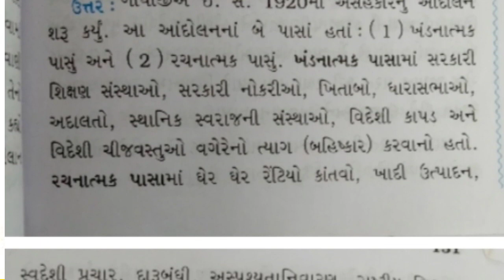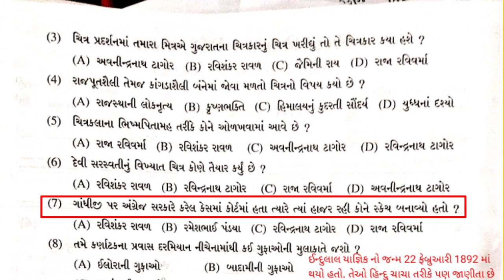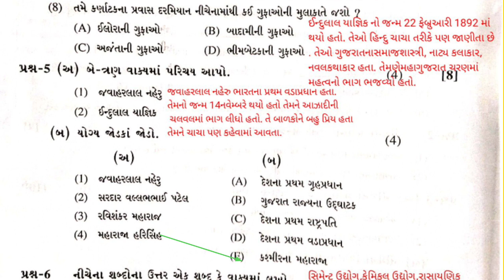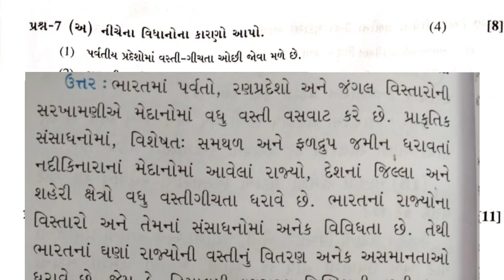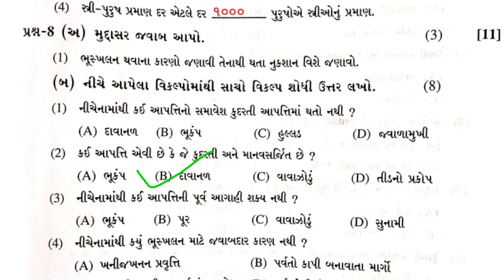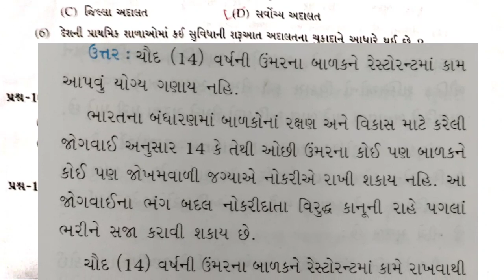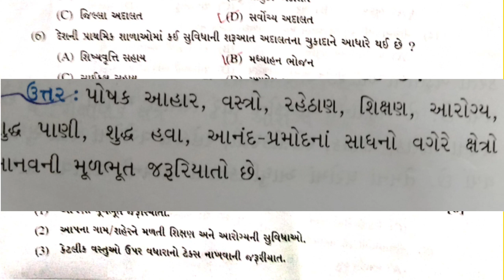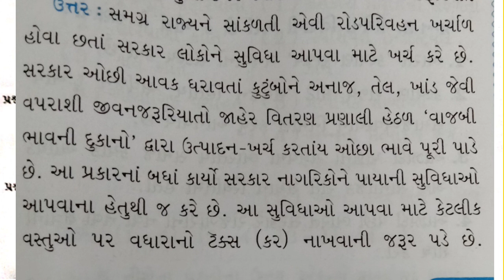ધો-8 સામાજિક વિજ્ઞાન દ્વિતીય સત્રાંત પરીક્ષા પેપર સોલ્યુશન 2023|STD-8 social science Exam Paper 2023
ધો- 8 સામાજિક વિજ્ઞાન દ્વિતીય સત્રાંત પરીક્ષા પેપર સોલ્યુશન 2023 | STD-8  social science Varshik Exam Paper 2023 ||
STD 8 samajik Vigyan Varshik Exam Paper Solution ||
ધો 8 દ્વિતીય સત્રાંત પરીક્ષા સામાજિક વિજ્ઞાન પેપર સોલ્યુશન 2023| Std 8  social Science second Exam Paper Solution 2023| 15/04/2023

નમસ્કાર વિદ્યાર્થીમિત્રો આ વીડિયોની અંદર તમને ધોરણ 8 દ્વિતીય સત્રાંત માં લેવાયેલ સામાજિક વિજ્ઞાન વિષયના પેપરનું સંપૂર્ણ સોલ્યુશન આપેલું છે સંપૂર્ણ સોલ્યુશન જોવા માટે વિદ્યાર્થી મિત્રો વિડિયો છે પૂરેપૂરો જુઓ અન્ય વિષયના પેપર સોલ્યુશન જોવા માટે આજે જ Helsi એજ્યુકેશન youtube ચેનલ ને સબ્સ્ક્રાઇબ કરો જેથી તમને તમામ વિષયના પેપર સોલ્યુશન મળતા રહે વિડિયો પસંદ આવ્યો હોય તો વીડિયોને લાઈક કરો શેર કરો અને ચેનલમાં નવા હોવ તો આજે ચેનલને સબ્સ્ક્રાઇબ કરો.

dhoran 8 social_science paper solution 2023
STD 8 paper solution varshik exam

🌟 દ્વિતિય સત્રાંત પરીક્ષા પેપર સોલ્યુશન 2023 🌟

💻ધો 3થી5 વાર્ષિક પરીક્ષા પેપર સોલ્યુશન 2023💻

ધો-4 દ્વિતીય સંત્રાંત પરીક્ષા ગણિત પેપર સોલ્યુશન ૨૩

ધો-5 દ્વિતીય સંત્રાંત પરીક્ષા ગણિત પેપર સોલ્યુશન ૨૩

ધો-4 દ્વિતીય સંત્રાંત પરીક્ષા ગુજરાતી પેપર સોલ્યુશન ૨૩

ધો-5 દ્વિતીય સંત્રાંત પરીક્ષા ગુજરાતી પેપર સોલ્યુશન ૨૩

ધો-5 દ્વિતીય સંત્રાંત પરીક્ષા પયૉવરણ પેપર સોલ્યુશન ૨૩

ધો-4 દ્વિતીય સંત્રાંત પરીક્ષા પયૉવરણ પેપર સોલ્યુશન ૨૩

ધો-3 દ્વિતીય સંત્રાંત પરીક્ષા પયૉવરણ પેપર સોલ્યુશન ૨૩

ધો-5 દ્વિતીય સંત્રાંત પરીક્ષા હિન્દી પેપર સોલ્યુશન ૨૩

ધો-4 દ્વિતીય સંત્રાંત પરીક્ષા હિન્દી પેપર સોલ્યુશન ૨૩

ધો-5 દ્વિતીય સંત્રાંત પરીક્ષા અંગ્રેજી પેપર સોલ્યુશન ૨૩

ધો-4 દ્વિતીય સંત્રાંત પરીક્ષા અંગ્રેજી પેપર સોલ્યુશન ૨૩

ધોરણ ૩ થી ૮ ના પરીક્ષાના પેપર સોલ્યુશન મેળવવા મટે આજે જ 💻💻💻🖱️🖨️🖲️Helsi Education💻💻 YouTube 💻💻ચેનલને સબક્રાઈબ કરો...👍👍